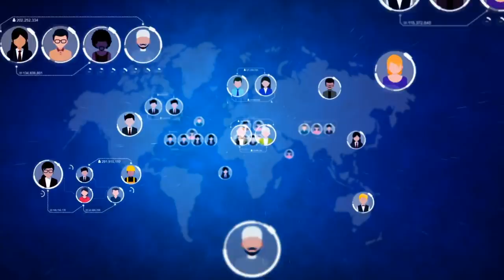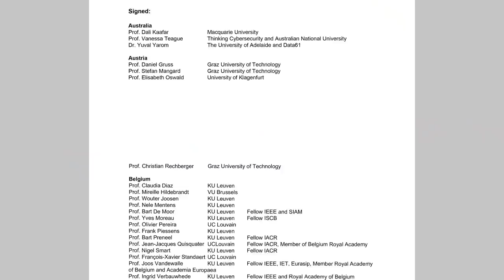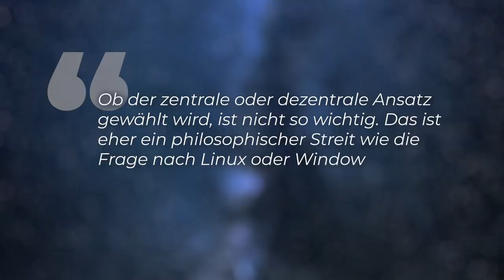Entscheiden Google und Apple? Eskalation bei Corona-App: Scheitert Warn-App wegen Technikstreit?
Hier geht's zum Clixoom Podcast:
Auch technologisch soll Corona bekämpft werden  - und zwar mit Hilfe einer App, die Nutzerinnen und Nutzer warnt, wenn sich einer der Kontakte im Nachhinein als infiziert herausstellt. Doch es gibt Streit um die technische Ausrichtung. Bedeutet dass das Aus der Warn-App, bevor sie überhaupt an den Start gehen kann?! Das Projekt trägt den Namen PEPP-PT und das steht für Pan-European Privacy-Preserving Proximity Tracing. Tracing meint dabei etwas anderes als Tracking.

Skript: Christine Kirchhoff
Schnitt: Felipe Friedrich Kohlhörster